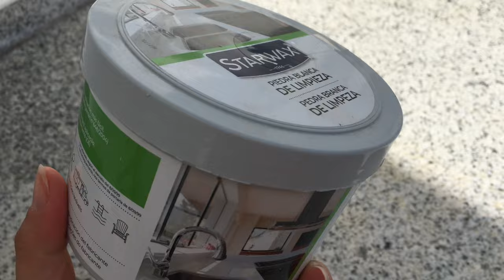🧽 ✨RESTAURACIÓN de FREGADERO en Muy MAL ESTADO usando un NUEVO PRODUCTO de LIMPIEZA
Hola a tod@s! En el vídeo de hoy os enseño cómo restaurar un fregadero que está inservible y os descubro un nuevo producto increíble que a partir de ahora no faltará en mi casa.

Espero que os guste y os sirva de ayuda o motivación.

Millones de gracias por verme y compartir 💚